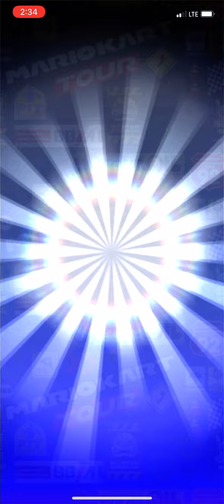My Luck Keep Going and Emotionally 🥺🥲